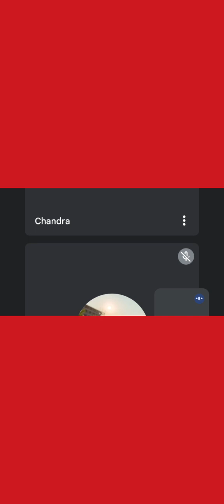শিক্ষা ও বিজ্ঞান-সত্যেন্দ্রনাথ বসু/Sikhya o Bigyan/Satyendranath Basu/BA 4th Sem Bengali Honours/CU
শিক্ষা_ও_বিজ্ঞান-সত্যেন্দ্রনাথ বসু/Sikhya o Bigyan/Satyendranath Basu/BA 4th Sem Bengali Honours/CU, CC-10 cbcs 2023
sikhha o bigyan easy satyendranath Bash
ug 4th sem Bangla honours cc-10
শিক্ষা ও বিজ্ঞান-সত্যেন্দ্রনাথ বসু রসগ্রাহী আলোচনা ও বিশ্লেষণী পাঠ-রাজর্ষি হালদার
সত্যেন্দ্রনাথ বসু বিজ্ঞান জগতে এক অবিস্মরণীয় নাম।জন্ম -1894 মৃত্যু-1974.তিনি বাংলার সাহিত্য সমাজ সংস্কৃতিতে গভীর প্রভাব বিস্তার করেছিলেন।
তিনি তাঁর" শিক্ষা ও বিজ্ঞান" প্রবন্ধে মাতৃ ভাষার মাধ্যমে বিজ্ঞান চর্চার কথা বলেছেন।তিনি মনে করেন আমাদের মাতৃ ভাষায় শিক্ষা লাভ করা উচিত।তাহলে দেশের অগ্রগতি সম্ভব।'মাতৃ ভাষা মাতৃ দুগ্ধ'।এই প্রবন্ধটি রাঁচি বিশ্ববিদ্যালয়ের ইংরাজি সমাবর্তন ভাষণের সংক্ষিপ্ত বাংলা রূপান্তর।
এই প্রবন্ধটি কলকাতা ও অন্যান্য বিশ্ববিদ্যালয়ের পাঠক্রমে রয়েছে।তাদের জন্যে আমার এই ক্ষুদ্র প্রয়াস।
মাতৃভাষায় শিক্ষা ও শিক্ষালাভের উপকারিতা
বাংলা ভাষায় বিজ্ঞানচর্চার প্রসারে অগ্রণী ছিলেন সত্যেন্দ্রনাথ বসু